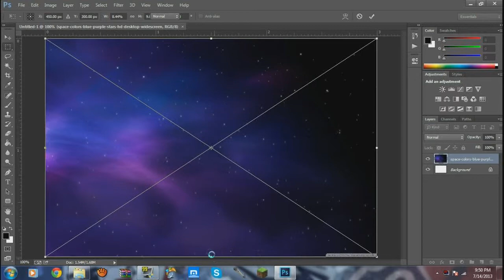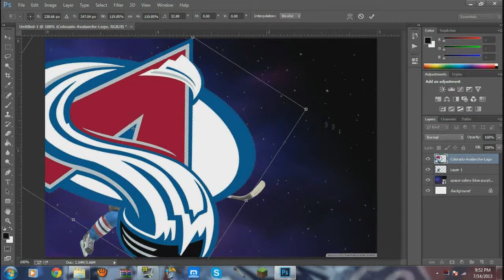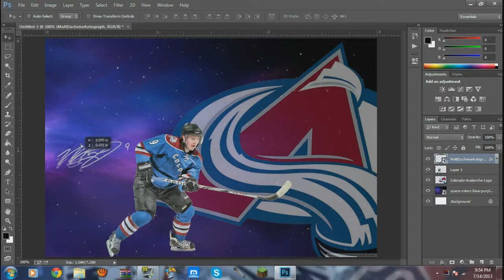Speed Art Ep.4 | Matt Duchene